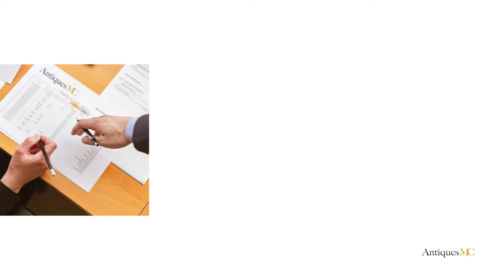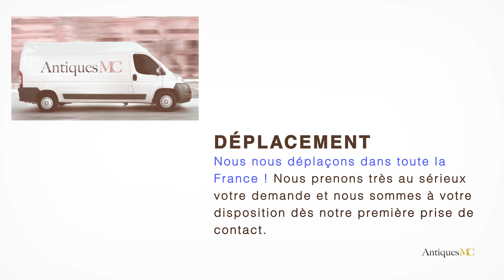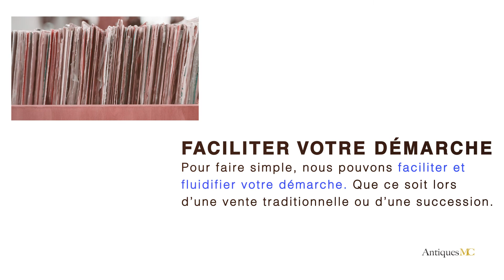Adrien Audoux Estimation et Cote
Si vous souhaitez vous séparer d'une œuvre de Adrien Audoux, nous pouvons faire une estimation gratuite de votre œuvre et vous accompagner pour une vente en salle des ventes.